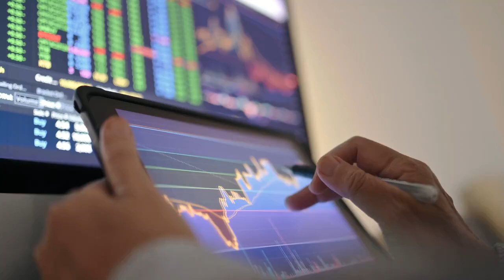Election Results & Mortgage Rates: Key Insights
How do political changes influence mortgage rates? Our video highlights key points and directs you to our comprehensive article. Whether you're buying or selling a home, understanding these trends is crucial.

Buying a San Diego home? Search all homes for sale

Cane Real Estate | Keller Williams Realty
CA DRE 01423505 | 01932411